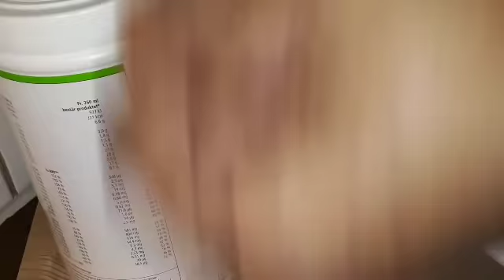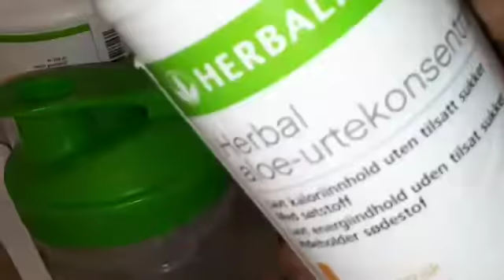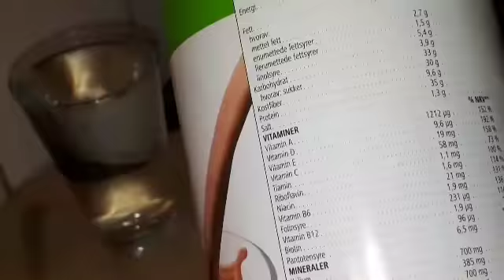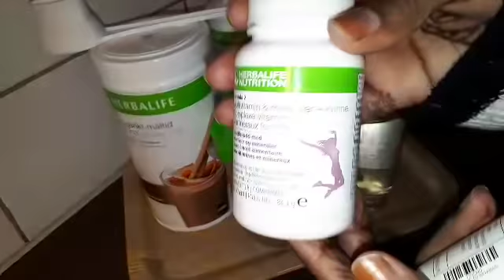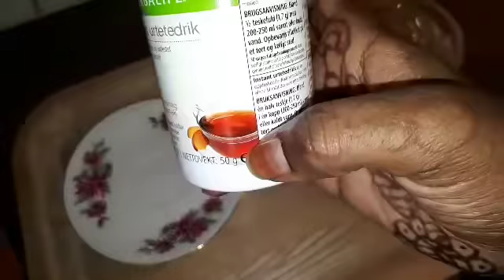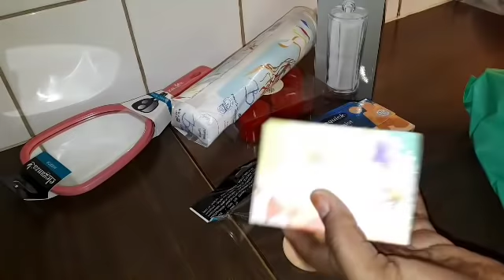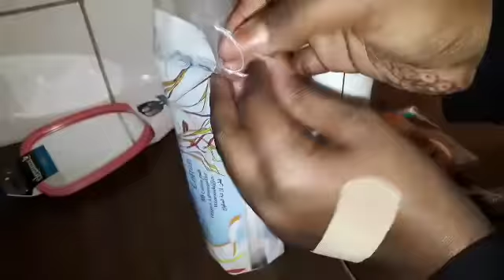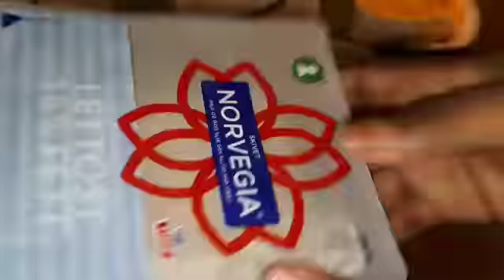JADWAALKA NADAFADA SIDA UGU SAHLAN AAD SI ROMATIC AH